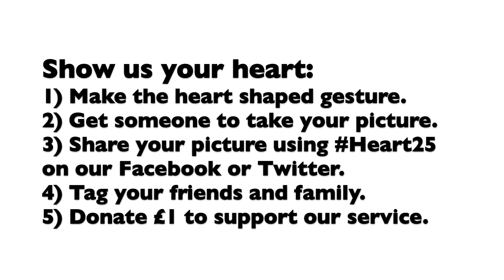Heart25: Stephen Donaldson